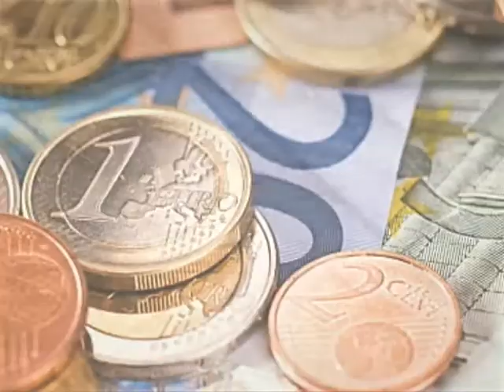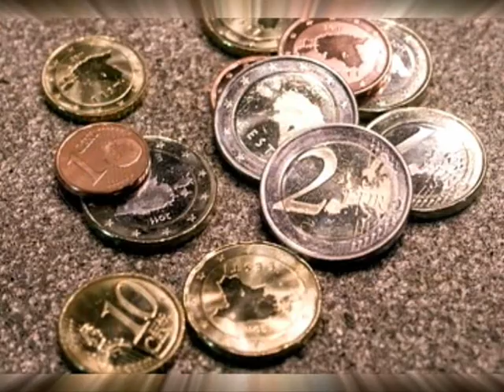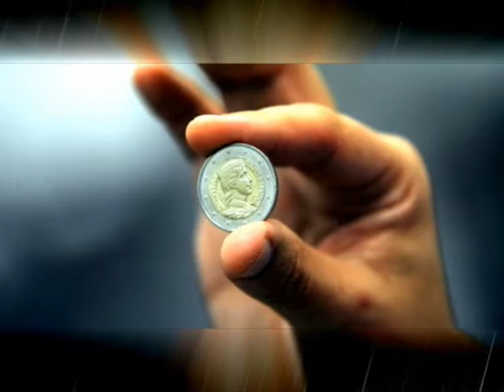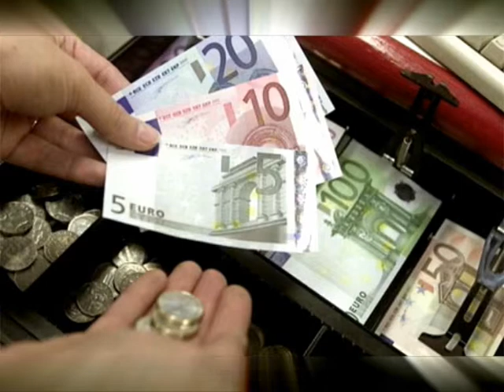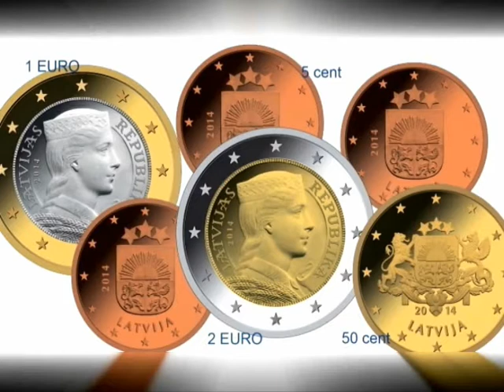euro coin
eurogold lv